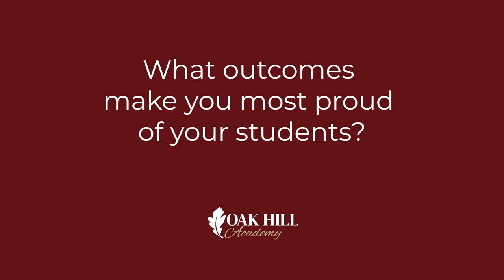Spanish Instructor, Mr. Carlos Barreda, on What Makes Oak Hill Special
Oak Hill Academy's Spanish instructor, Mr. Carlos Barreda, talks about what makes our campus special.